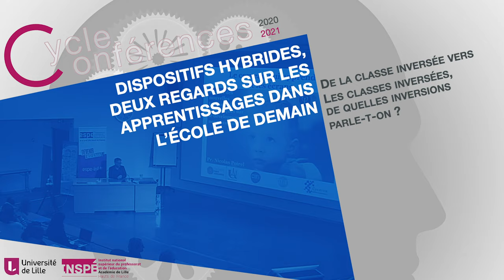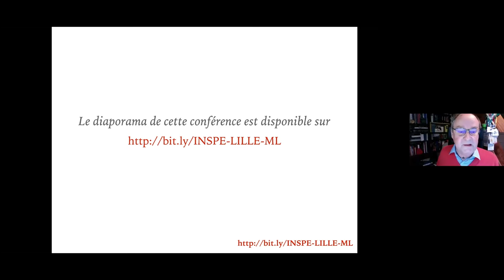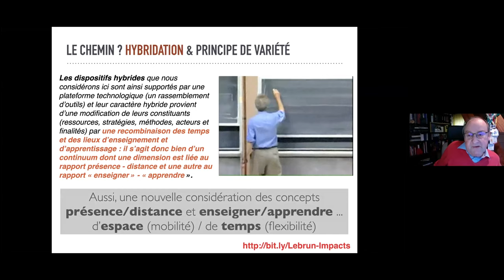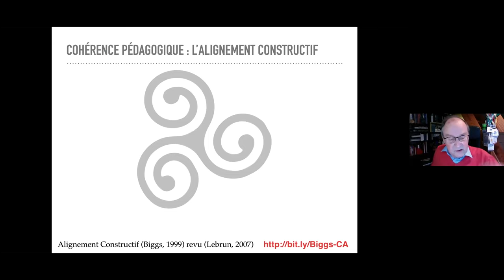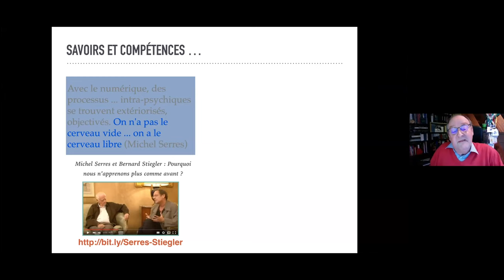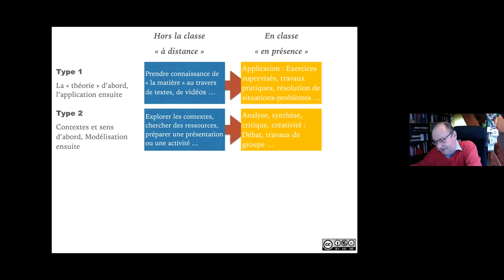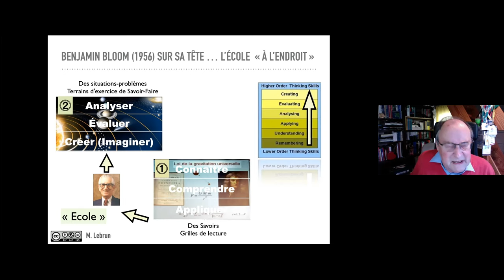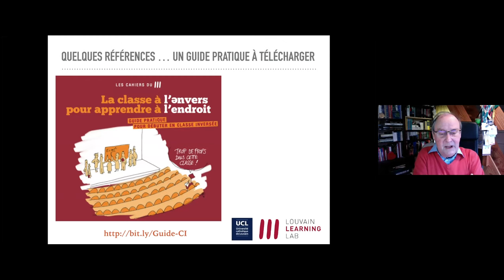Marcel Lebrun - Dispositifs hybrides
Dispositifs hybrides, deux regards sur les apprentissages dans l’école de demain.

De LA classe inversée vers LES classes inversées, de quelles inversions parle-t-on ?
Marcel Lebrun, professeur émérite en technologies de l’éducation, faculté des sciences de l’éducation et conseiller pédagogique au Louvain Learning Lab de l’Université Catholique de Louvain, Belgique